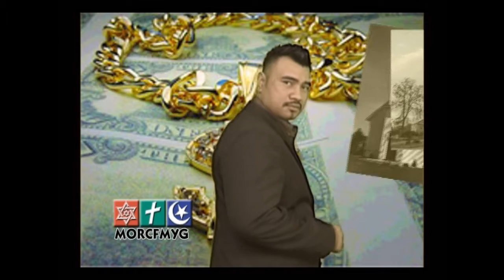Pani & Pani- KTV.mp4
More Pani and Pani for you to enjoy from the comfort of your chair. A blast from Kila Kokonut Krews' Kila TV season '06. Featuring, Glen "JXN" Jackson, Aynsley "Lavaboykila" Tapuvae and our beloved brother, the late, Peter Letiu as the Faifeau. Miss and love you, Pete. Pani ma Pani. Sound track by "JXN"